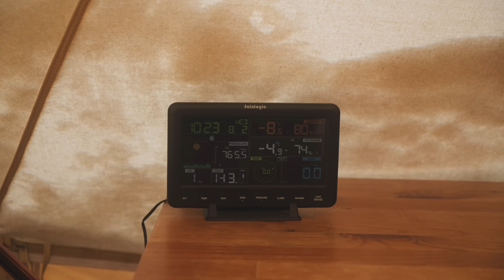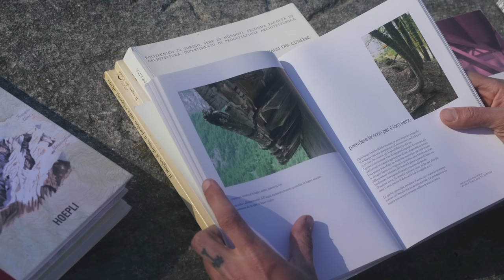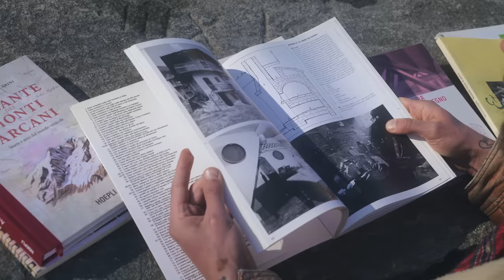#53 Working through the cold in Winter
It's a cold week. I spend the nights in town for a few days,but go up to continue the work. I have to move some work into the tent, because it's too cold outside too paint. Despite some winter challenges I'm enjoying my time on the mountain.

Books mentioned in video:
Case contadine nelle Valli Occitane in Italia by Luigi Dematteis
Atlante dell'edilizia montana nelle alte Valli del Cuneese by Paolo Mellano
Flessibile come die pietra by Andrea Bocco and Gianfranco Cavaglia
Bioarchitettura e costruzioni in legno by Roberto Teneggi

0:00 Intro
2:03 Clearing snow
2:27 Continuing with gutters
7:46 Brushing teeth in the snow
8:57 Winter problems
12:22 Beautiful skies
14:22 Back on the gutters
22:24 Working in the tent
27:24 Implementing the pipe
30:35 Gutter ends
33:44 Attaching supports
35:58 Books
38:43 Tar layer
40:46 Outro